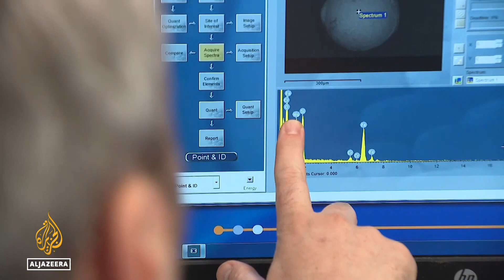UK scientists search cathedral roofs for cosmic dust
A team of scientists in the UK is exploring the roofs of cathedrals in the UK in the hope of finding dust that could include particles from meteorites and space hidden in the dust.
It will allow researchers to work out how much cosmic dust is falling – and what it can tell us about space.

Al Jazeera’s Sonia Gallego reports from Rochester, in the United Kingdom.